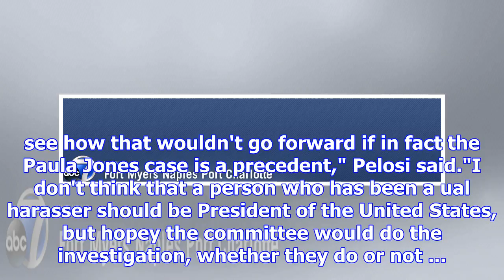Pelosi won't join calls for trump to resign, backs investigation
House Democratic Leader Nancy Pelosi, who is among the top congressional leaders negotiating with th...